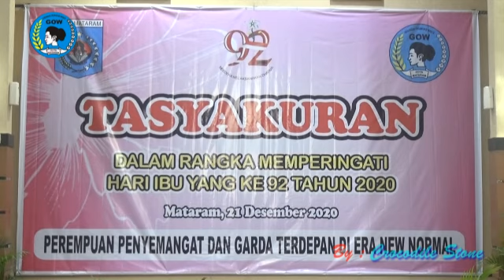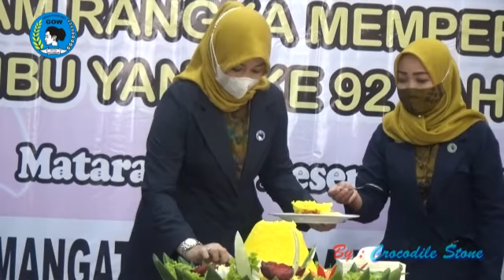Tasyakuran Hari Ibu Ke 92_GOW Kota Mataram